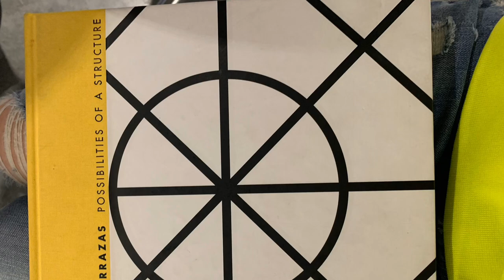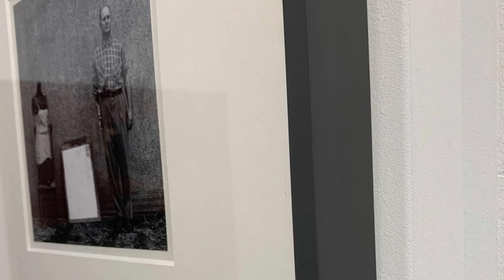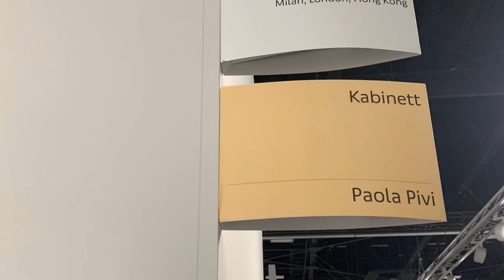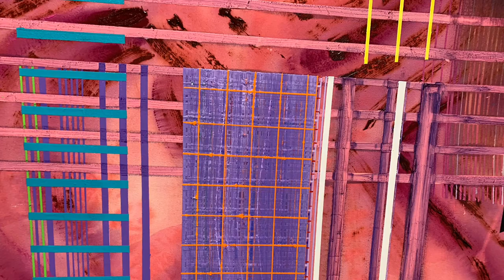Art Basel Miami Beach 2018